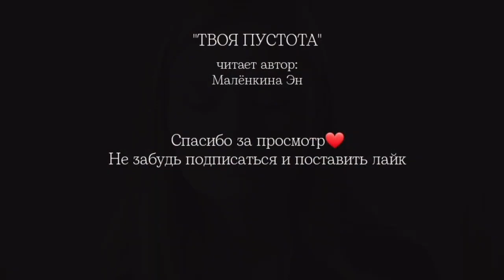Твоя пустота | Читает автор и исполнитель: Малёнкина Эн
"ТВОЯ ПУСТОТА"

Она появилась как шторм и вихрь,
Вошла в мою душу без всяких преград.
Я ради нее мог бы горы сдвинуть,
И все испытания пройти подряд.

Я мог бы проплыть бескрайнее море,
И стойко пройти ни одну сотню миль.
Но как бывает во многих историях:
Шторм превращается все же в штиль.

Я звал её свет и моё мерило,
Пленили меня её взгляд и тепло.

Но то, что она меня не любила
Как-то и в голову не пришло.

Она ускользнула неспешным шагом,
Из жизни ушла, не оставив следа,

Но будет теперь неизменно рядом
внутри у меня
одна пустота.

Малёнкина Эн
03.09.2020